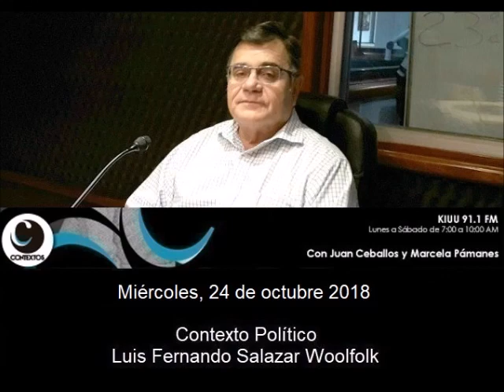Derecho a la vida | CONTEXTO POLÍTICO: Luis Fernando Salazar Woolfolk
La insistencia en presentar sendas iniciativas para legalizar el aborto provocado del ser humano, tanto en el Congreso de la Unión a nivel Federal, como en el Congreso del Estado de Coahuila, renueva el tratamiento de este tema.